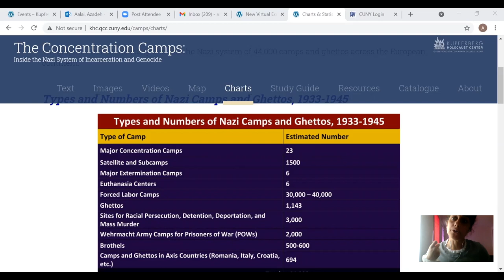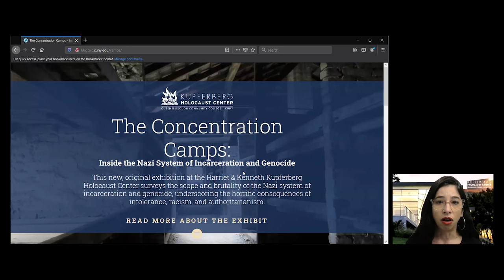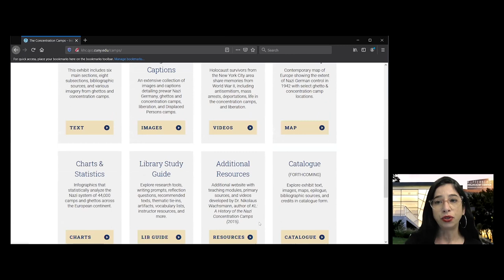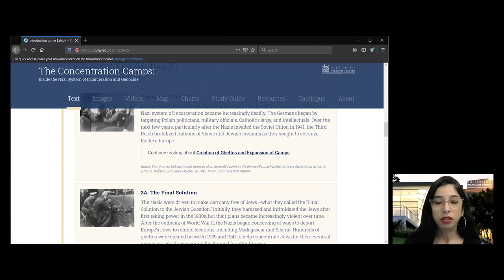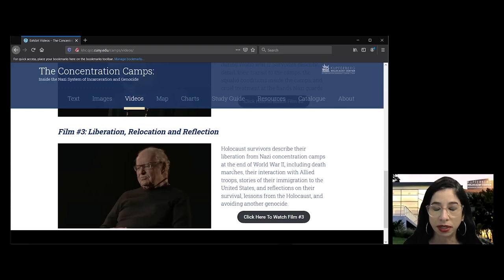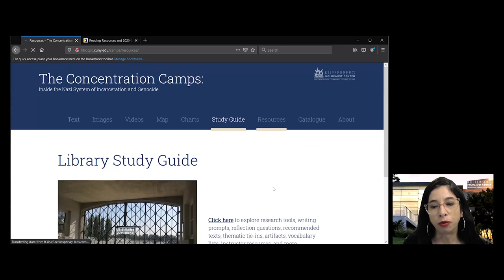KHC Exhibit Talk: Women in the Nazi Concentration Camps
Join Dr. Azadeh Aalai, Assistant Professor of Psychology at Queensborough Community College at the City University of New York, for a discussion about the intersection between gender and persecution, including how victimization varied for male versus female Jews. The role women played not only as victims but also as perpetrators and rescuers during the Holocaust is explored, with a specific focus on the concentration camp experience. This lecture includes a special look at the KHC’s original online exhibition, The Concentration Camps: Inside the Nazi System of Incarceration and Genocide